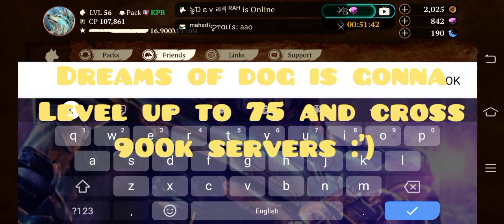The Wolf - 1K Level Up To 57 In PvP